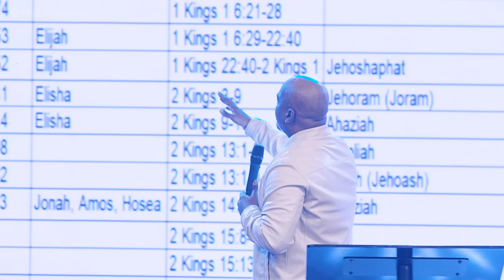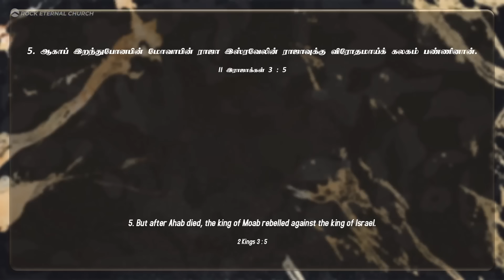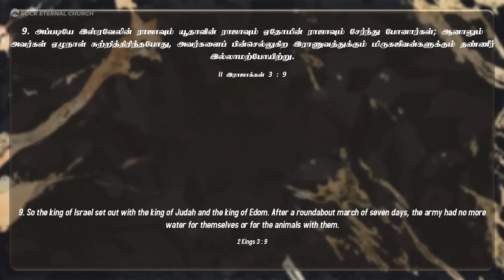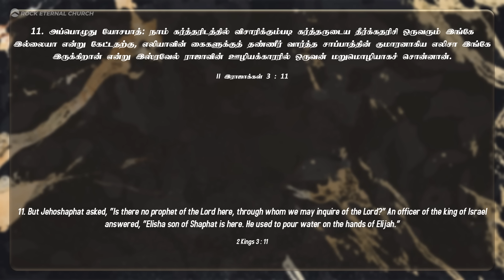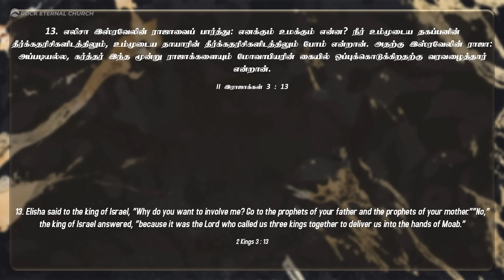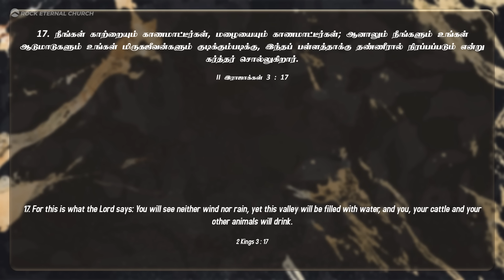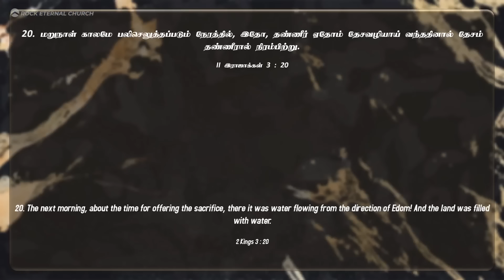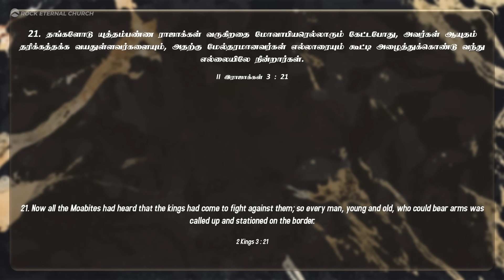கர்த்தருக்கு இது லேசான காரியம் | PS.REENUKUMAR | Tamil Sermon | Rock Eternal Church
To Transfer your Offerings:
Online Payment:-

WITHIN INDIA
NAME: ROCK ETERNAL MINISTRIES TRUST
BANK: AXIS BANK, AYANAVARAM BRANCH
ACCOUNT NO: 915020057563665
IFSC: UTIB0001886

Name: Reenukumar
Bank:  Standard Chartered Bank
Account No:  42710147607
IFSC:   SCBL0036078
Branch Code:  036078
SWIFT Code:  SCBLINBB
Address:  GRINDLAYS CENTRE,
19, RAJAJI SALAI,
CHENNAI-600 001